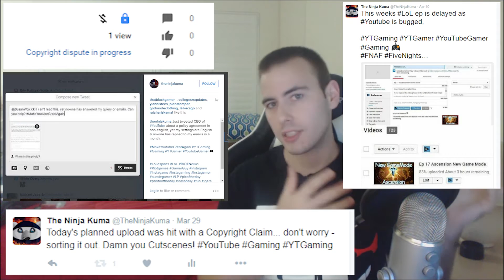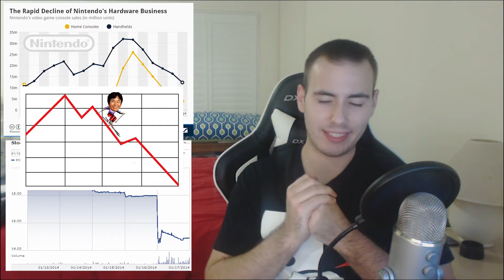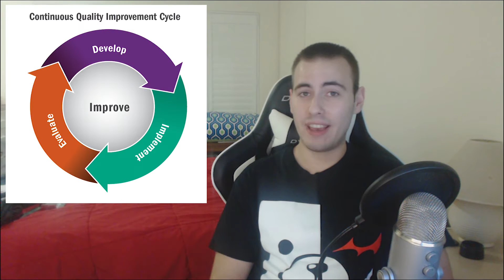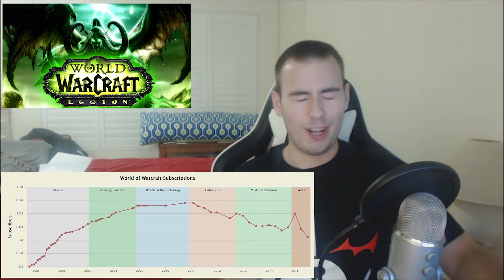The Ninja Kuma Channel Update: Fair Use and Copyright WTFU Where's the Fair Use? (Vlog)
Hey guys, giving you an Vlog update on what has been happening in regards to the Channel as well as Copyright and Fair Use. You may have noticed a few episodes have not gone up, and there is a reason for it, mainly Copyright Claims as well as Fair Use.

No need to panic, the channel is not going to be taken down, its more so an inconvenience given it takes a minimum of 30-days from the date of uploading the video to settle the Copyright Claims.

There have been a few Copyright Claims and DMCA's made in recent weeks and I felt it was necessary to make a video to explain the situation to everyone.

It's not only the big channels yelling "Where's the Fair Use?" but also alot of the smaller ones given that we're all in the same boat, however we rely on the larger channels to be our voice.

I've taken steps to substitute certain video's with others... however when I did that for Metal Gear Solid 5 with Danganronpa... it was also flagged for copyright! So. Yea...